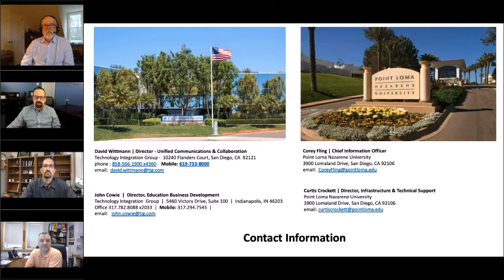TIG Tech Connect Podcast 1.1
John Cowie, TIG’s Director for Education Business Development, and David Wittmann, TIG’s Unified Communications Practice Director, are joined by Cory Fling, CIO, Point Loma Nazarene University’s CIO, and Curtis Crockett, Point Loma Nazarene University’s Director of Infrastructure and discuss the University’s decision to move from an on-premise telecom system to a cloud VoiP solution.  The new system cutover two months before COVID-19.  Cory and Curtis discuss why they moved to a cloud system, their experience moving to a remote environment with the new system, and their recommendations for schools considering a cloud VoiP solution.